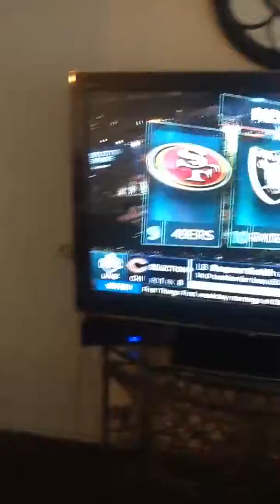2018 NFL draft round 1 pick 8 Roquan smith to Chicago Bears